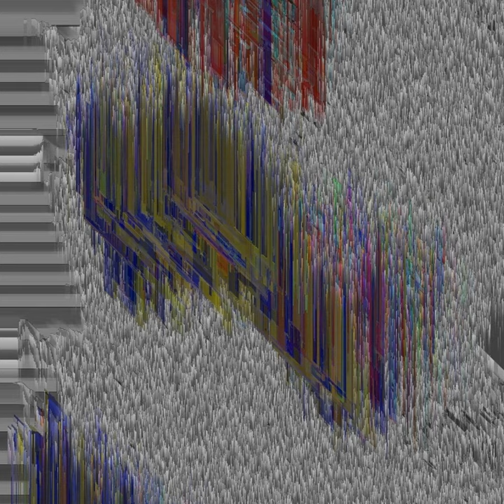YOU KILL ME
YOU KILL ME · Avery Stoker

Endersine/Sundance